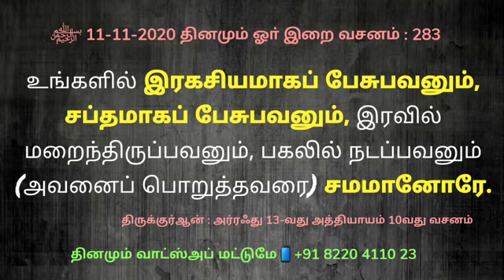283 தினமும் ஓா் இறை வசனம்